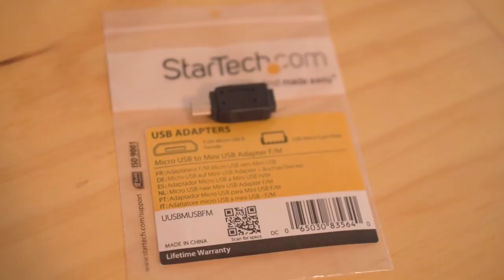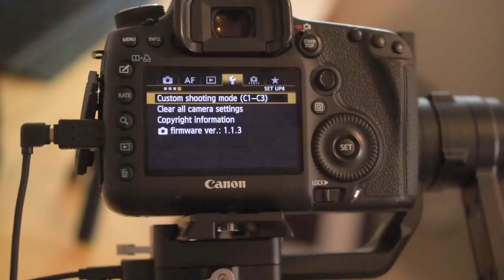DJI Ronin S + Canon 5D Mark III + Magic Lantern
In this video I take on DJI Ronin's focus wheel compatibility with the Canon 5D Mark III. I also test the functionality with Magic Lantern Nightly Build. It turns out that all I needed was a micro USB to mini USB adapter.

Micro USB to mini USB